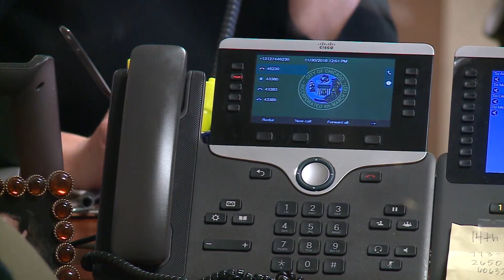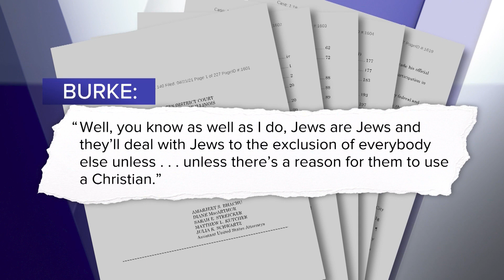Alderman Ed Burke facing calls to resign over anti-Semitic comment, corruption charges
Longtime Alderman Ed Burke is facing calls to resign over a recorded anti-Semitic comment and continued scrutiny over corruption charges.